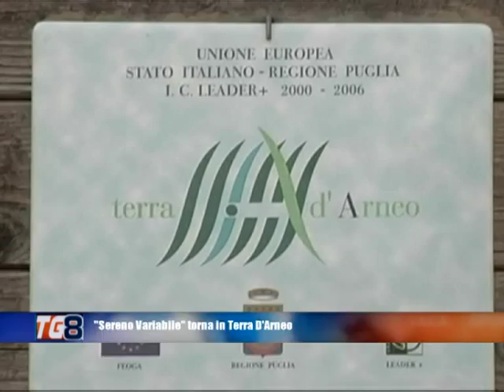IL GAL A SERENO VARIABILE